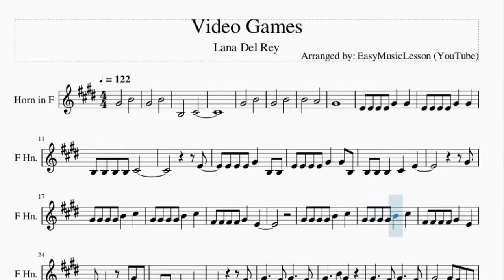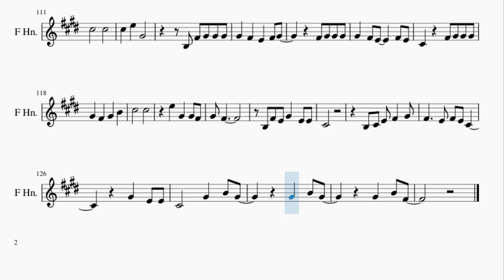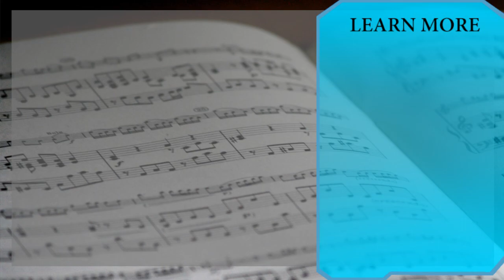Horn Sheet Music: How to play Video Games by Lana Del Rey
Here is a sheet music/tab video on the song Video Games by Lana Del Rey on the horn. A horn sheet music arrangement which is transposed to notes that are easily played by horn, for the song Video Games by Lana Del Rey.

EasyMusicLesson2 teaches you to play the your favorite instrument, through well-arranged sheet music so that you too can learn how to play Video Games by Lana Del Rey on the horn as fast as you can. A horn sheet music with backing tracks to help your play the song better.

Chords of Horn arrangement:
F# Min   A Maj   F# Min   A Maj   C# Min   D Maj   F# Min   A Maj
F# Min   A Maj   C# Min   D Maj   F# Min   F# Min   A Maj   F# Min
A Maj   C# Min   D Maj   F# Min   A Maj   F# Min   A Maj   C# Min
D Maj   F# Min   F# Min   A Maj   F# Min   A Maj   C# Min   D Maj
F# Min   A Maj   F# Min   A Maj   C# Min   D Maj   F# Min   C# Min
D Maj   E Sus 4   E Maj   D Maj   A Maj   G Maj   F# Min   A Maj
D Maj   D Maj   A Maj   G Maj   F# Min   A Maj   D Maj   B Min 7 b5
F# Min   A Maj   C# Min   D Maj   F# Min   A Maj   F# Min   A Maj
C# Min   D Maj   F# Min   F# Min   A Maj   F# Min   A Maj   C# Min
D Maj   F# Min   A Maj   F# Min   A Maj   C# Min   D Maj   F# Min
C# Min   D Maj   E Sus 4   E Maj   D Maj   A Maj   G Maj   F# Min
A Maj   D Maj   D Maj   A Maj   G Maj   F# Min   A Maj   D Maj
B Min 7 b5   F# Min   A Maj   F# Min   A Maj   C# Min   D Maj
F# Min   A Maj   F# Min   A Maj   C# Min   D Maj   F# Min   E Sus 4
E Maj   D Maj   A Maj   G Maj   F# Min   A Maj   D Maj   D Maj
A Maj   G Maj   F# Min   A Maj   D Maj   B Min 7 b5   F# Min
A Maj   F# Min   A Maj   C# Min   D Maj   F# Min   A Maj   F# Min
A Maj

Melody notes of Horn:
G#4       B4
G#4       B4
B3       C#4
G#4       B4
G#4       B4
B4       A4
G#4
E4 E4 E4 E4 G#4   G#4
B3 B3 B3 B3 C#4
E4
E4 E4 E4 G#4   B3 B3
E4 E4 E4 E4 G#4   G#4 B3
B3 B3 B3   C#4   E4
G#4
G#4 G#4 G#4 G#4 B4   C#5
F#4 F#4 F#4 F#4 G#4   E4
E4 C#4     B3 G#4 B3
B3 B3 B3   C#4
F#4
G#4       G#4 F#4 E4 D#4
C#4     F#4 G#4 G#4 G#4
G#4   F#4   E4   F#4 G#4
F#4 G#4 G#4 G#4
G#4   F#4   E4   F#4 E4
G#4   F#4 G#4     B4
C#5       C#5
C#5   E5   G#4
B3 F#4 G#4 G#4 G#4
C#5       C#5
E5   G#4   G#4 F#4
G#4 F#4
F#4 E4 G#4   E4 E4
C#4
G#4       B4
B4       A4
D#4       E4
E4
E4 E4 E4 G#4   B4
E4 E4 E4 E4 G#4   B4
B3 B3 B3   G#4 E4
G#4
E4 C#4       G#4 B3
F#4
G#4     B3 G#4 F#4 E4 D#4
C#5       C#5
C#5   E5   G#4